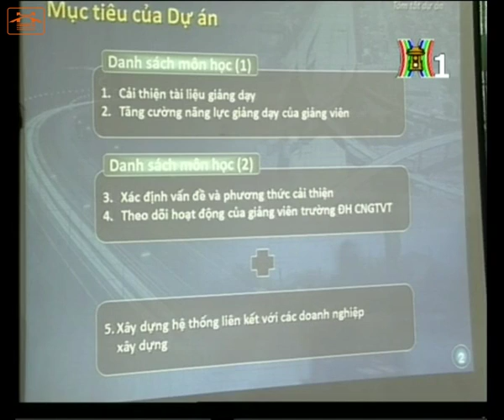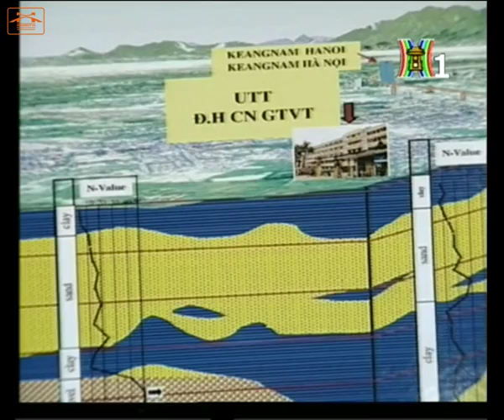Phóng sự - Hội thảo tăng cường năng lực đào tạo cho trường Cao đẳng GTVT